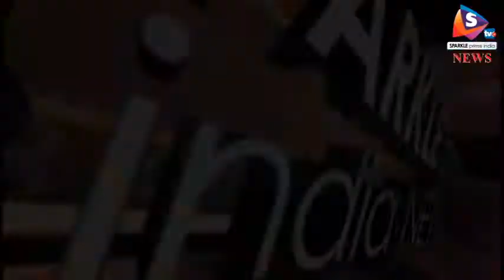नकली नोट के साथ एक को किया गिरफ्तार, बुजुर्ग से ठगी कर बदले थे असली के बदले नकली नोट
-अलवर के एसबीआई बैंक के शाखा पर एक बुजुर्ग आदमी पैसे निकलवाने पहुंचा। जहंा उसने 15000 निकलवाए वहीं, बगल में खड़े एक युवक ने उन्हें झांसे में लेते हुए कहा कि बाबा पैसे अगर कम है तो मैं संभाल देता हुं और बुजुर्ग ने उसकी बात पर विश्वास करते हुए उसे पैसे संभालने के लिए दे दिए। लेकिन उस शातिर ने चतुराई से उसमें से कुछ असली नोट निकाल कर उसमें नकली नोट मिला दिए। इस पर उस बुजुर्ग को कुछ शक हुआ इससे पहले कि उस युवक को टोका जाता वह वहां से भागने लगा। इस पर बुजुर्ग ने शोर मचाया और वहां आसपास खड़े लोगों ने उसे दबोच लिया और पुलिस के हवाले कर दिया। पुलिस ने उसकी जेब से और भी कई नकली नोट बरामद किए है और अपने साथ कोतवाली थाना पुलिस ले गई।